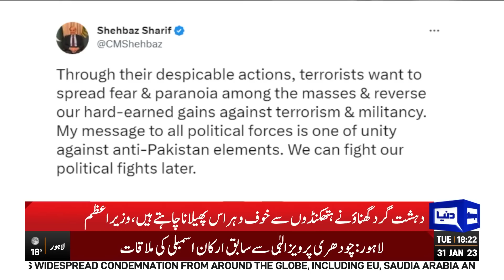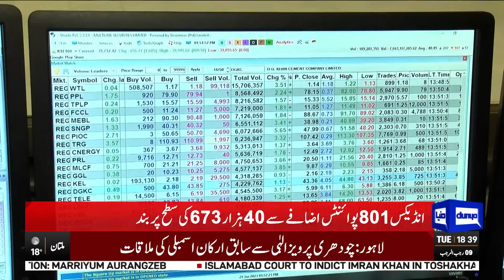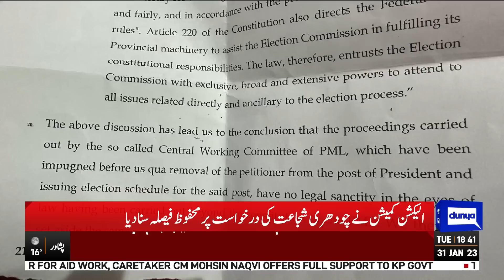Pak Russia Oil Agreement In Danger | Dunya News Bulletin 06:00 PM | 31 January 2023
Siraj vehemently condemns Peshawar Incident

IG KP announces to form JIT to investigate Peshawar Incident

Khawaja Asif calls for unity in fight against terrorism